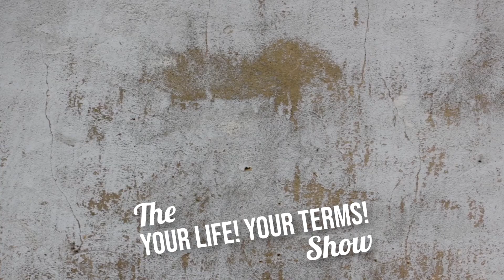The Origins of Ego Death Capital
Taken from the Your Life! Your Terms! Show #303 w/ Andi Pitt & Nico Lechuga: